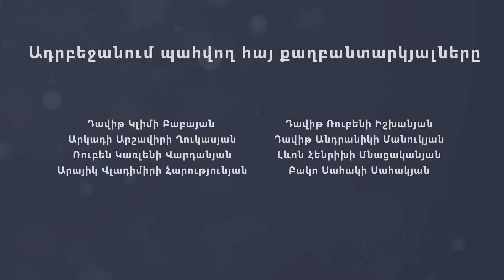Նոր միջավայր, նոր ընկերներ, բարբառ. արցախցի աշակերտները՝ Հայաստանում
Մեկ տարի առաջ շրջափակված Արցախում աշակերտները մի կերպ դպրոցական իրեր էին հայթայթում, որ կարողանան դպրոց գնալ. այսօր նրանք Հայաստանում են շարունակում իրենց ուսումը ու առաջին անգամ սեպտեմբերի առաջին ուսումնական  օրը նշում են Արցախից դուրս։ Ժամանակի ընթացքում արցախցի աշակերտները, չնայած մի շարք խնդիրներին, կարողացել են հարմարվել նոր դպրոցներին ու նոր միջավայրին։